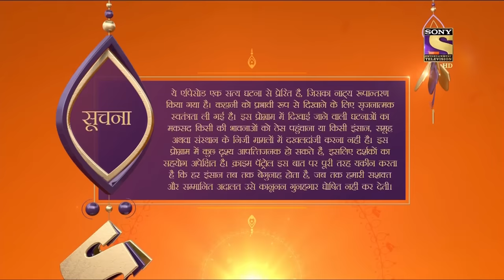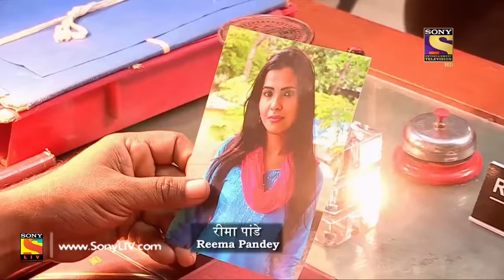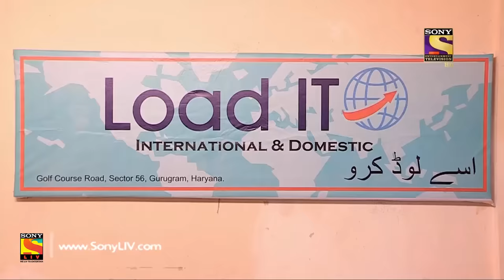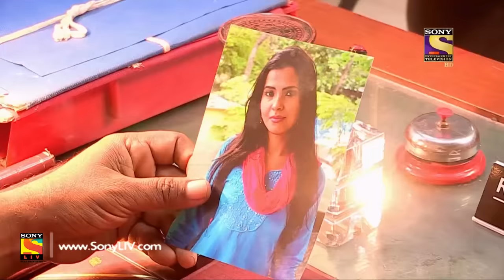Crime Patrol Dial 100 - Ep 831 - Full Episode - 30th July, 2018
Episode 831: The Consignment
Two children are found on the footpath by a woman, who takes them to her home. Meanwhile, at a garage, mutilated body parts are found in a carton. Not far away from the garage, the police find another carton that contains the body parts that belong to the same woman. Will this near perfect crime be solved by the police?